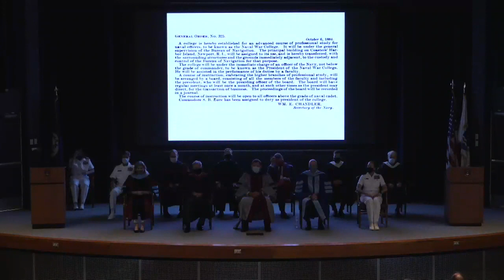U.S. Naval War College Convocation for Intermediate Students 2021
The 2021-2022 academic year will welcome intermediate-ranking joint service and international students during a convocation ceremony at the U.S. Naval War College (NWC) Aug. 4. This year's convocation ceremony will be split between the Senior Leadership Course (College of Naval Warfare & Naval Command College) and Intermediate Leadership Course (College of Naval Command and Staff & Naval Staff College).

The incoming resident class is comprised of members from the Navy, Army, Marine Corps, Air Force, Coast Guard as well as federal civilian and international students.

This event constitutes an important component of the in-residence program at NWC. NWC’s 10-month Joint Professional Military Education (JPME) programs have developed dedicated decision-makers and problem-solvers since 1884, making the college the oldest institution of its kind. In addition to in-residence students, NWC’s distance education program graduates over 1,000 students each year. After rigorous study, students earn JPME credit and either a diploma or a master’s degree in national security and strategic studies.